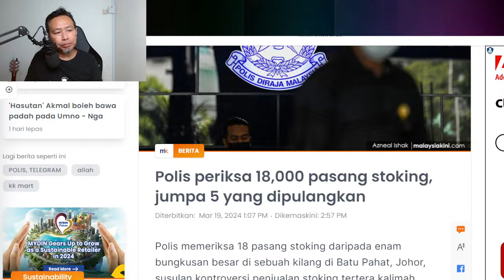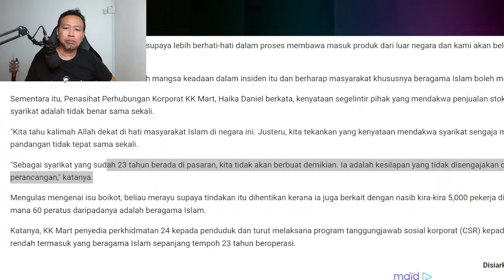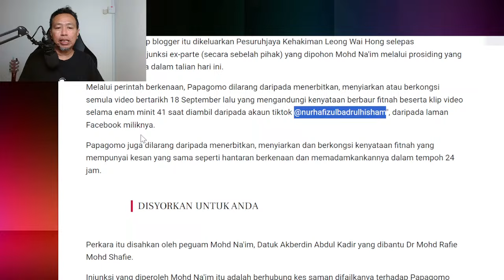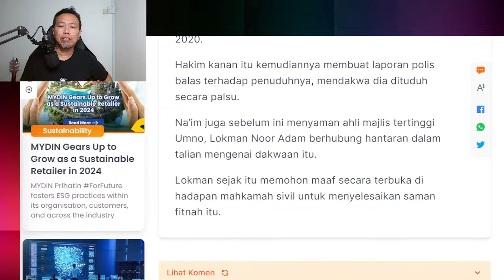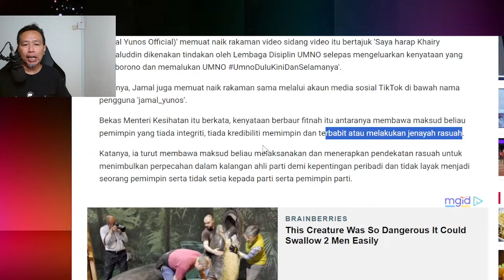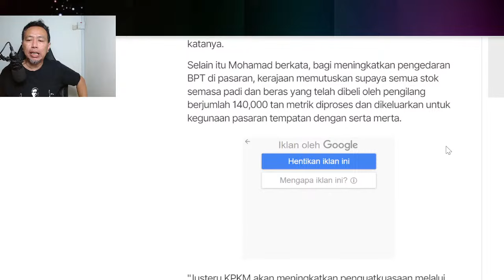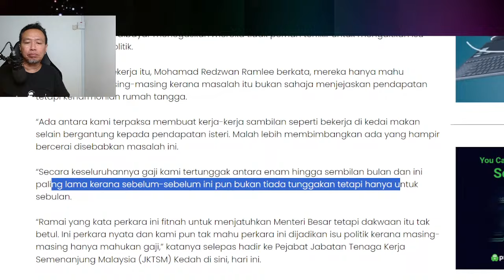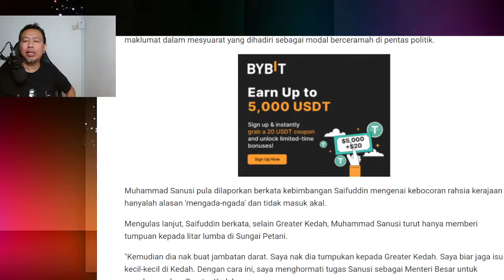[[LIVE]] 19.3.24 Papagomo bakal bankrap kena saman? Harga beras import turun!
[[LIVE]] 19.3.24 Menteri agama Fail perintah ingar terhadap papagomo. Tuduh menteri agama ada kes seksual. Jamal gagal batal saman terhadap KJ. Kes Agro kedah tidak di bayar gaji, PN salahkan Kerajaan terdahulu sejak 2017. Harga beras import turun 2-3 ringgit esok.  Biar sanusi bangunkan kedah. Polis periksa 18,000 stoking, hanya jumpa 5 yang di pulangkan. Stoking tersebut di import dari china